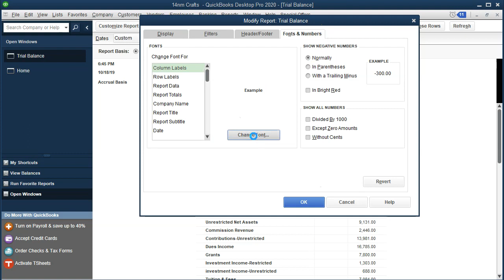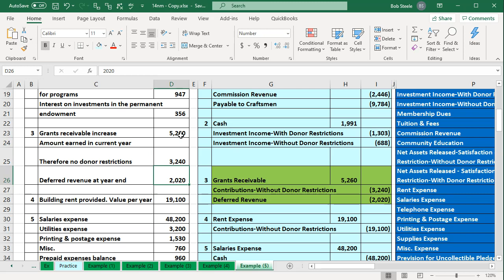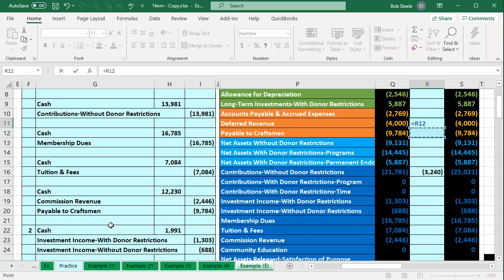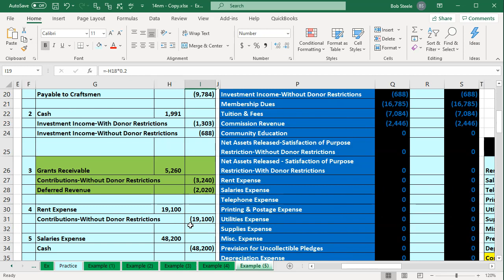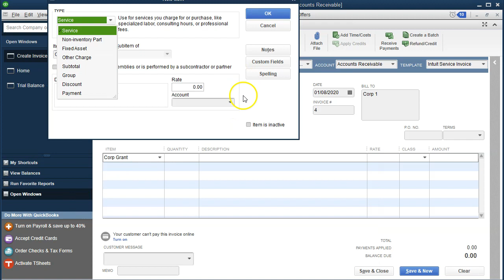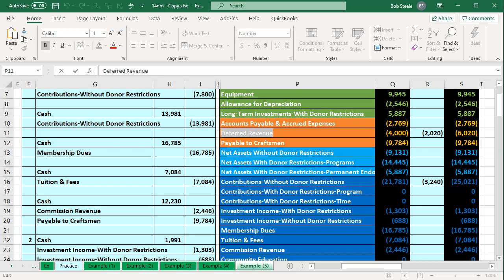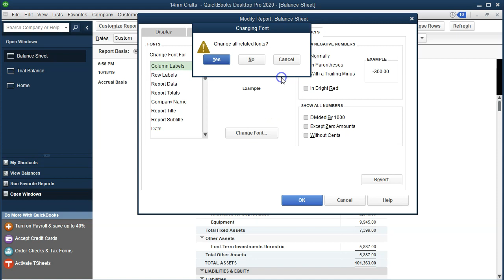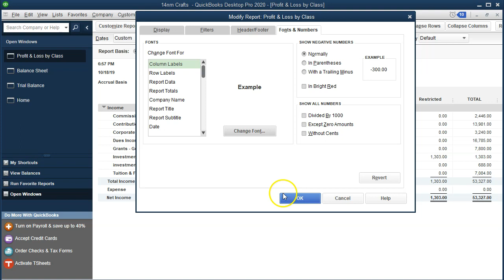Grants Receivable & Deferred Revenue 335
Grants Receivable & Deferred Revenue
Not for Profit Accounting